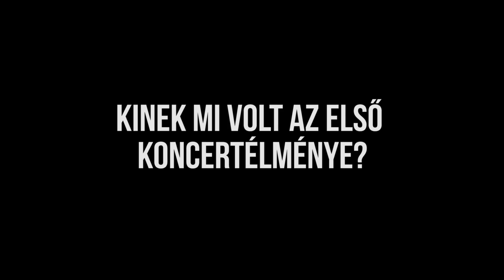A 7 kérdése a 7 válasza 10/5 - Az első koncertélmény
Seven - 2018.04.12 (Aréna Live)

★ Kökény Attila - zongora,ének
★ Freddie - Fehérvári Gábor Alfréd ének
★ Gáspár Laci -  bass gitár, ének
★ Takács Nikolas - ének
★ Oláh Gergő - gitár,ének
★ Gitano Nagy Laci - gitár, ének
★ Emilio - dob, ének

Magyarország 7 különlegesen sikeres férfi énekese egyszerre, egy produkcióban áll színpadra 2018-ban az Arénában. A magyar zenei élet megkérdőjelezhetetlen nevei, a közönség és a szakma által egyaránt elismert énekesei egy koncert erejéig egy különleges, megjelenésében is elegáns műsorral állnak színpadra.
Kökény Attila, Freddie, Gáspár Laci, Takács Nikolas, Oláh Gergő, Gitano, Emilio olyan repertoárt állítottak össze, amelynek dalai ebben a formában csak itt lesznek hallhatóak. A SEVEN koncerten a közös duettek mellett egymás legnagyobb slágereit adják majd elő a művészek, és szintén kizárólag ezen alkalommal a hangszeren is játszó énekesek, egymást kísérik a koncert során.